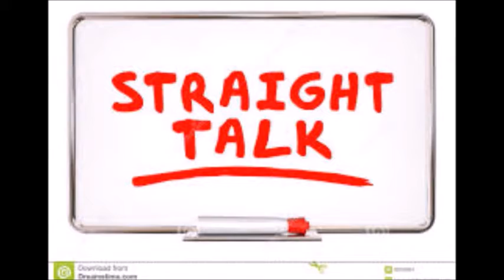Straight Talk with Everette Logan of Goodtymes Inflatables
Welcome to another session of "STRAIGHT TALK" in this session we will be talking to Everette Logan who is the owner of Goodtymes Inflatables